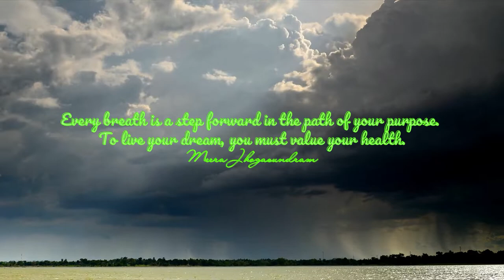Empowering Quotes (95) - Value your health